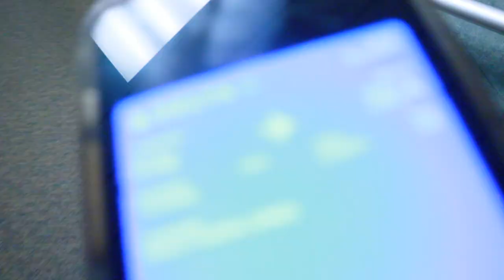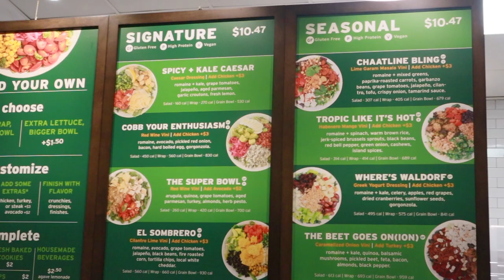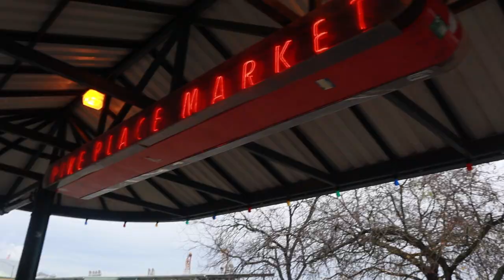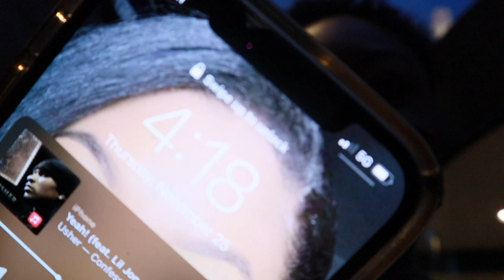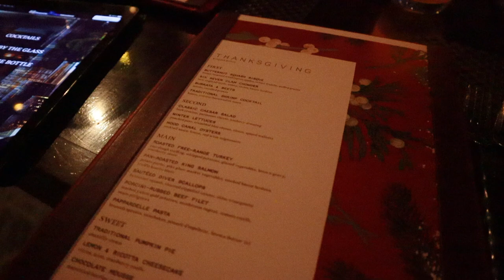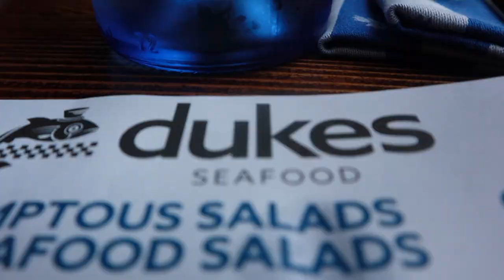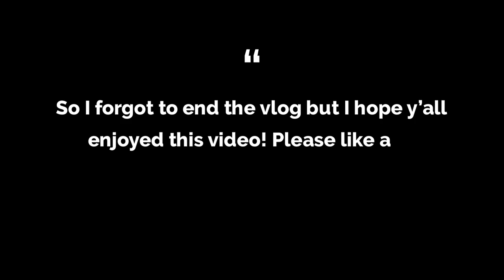TRAVEL VLOG| Thanksgiving in Seattle | Dee Jones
I spent my thanks giving in Seattle with my mom so I decided to vlog it! I hope you all enjoy this video!!